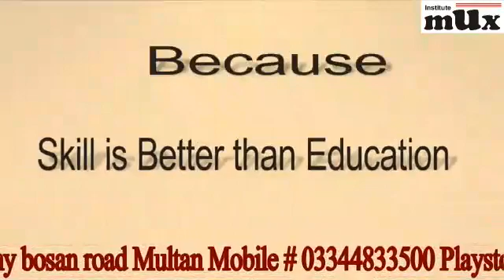Muxinstitute skill courses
Skill courses mux online